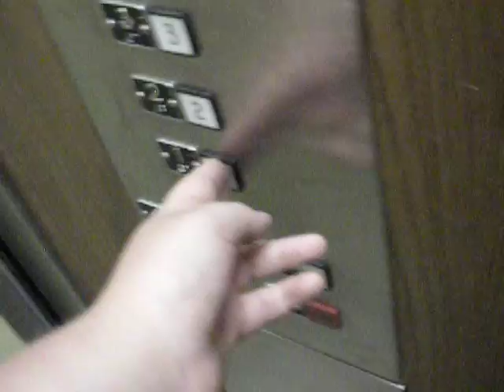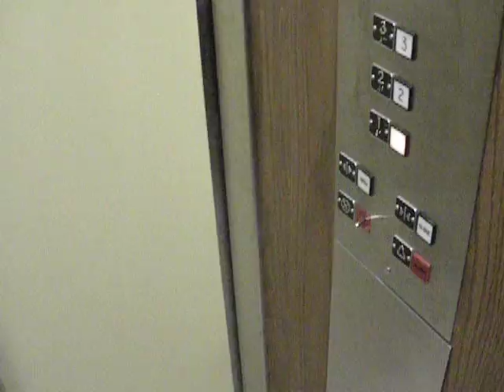Update on the 1970's Montgomery G&P Elevator (July 2012)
The elevator's become quite a bit worse since last time! Shaft sounds are more noticeable, the ride is bouncier, and it actually shook from side to side at one point. Yikes!

Also, I noticed sounds (that the camera might not have picked up) that suggest that the elevator is hydraulic as opposed to traction. They sounded like running water.

Editing this on 10/31/15 to add G&P to the title and description. :)